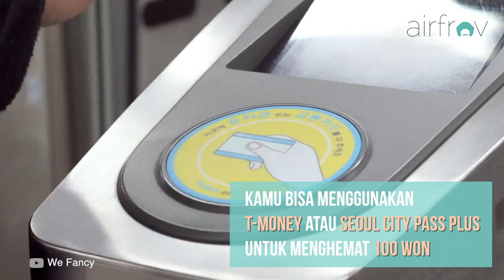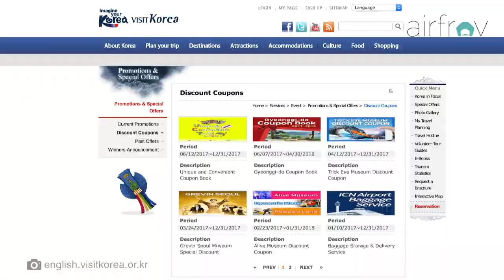5 TIPS LIBURAN MURAH KE KOREA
Sejak demam drama Korea di awal tahun 2000-an lalu, Korea berubah menjadi destinasi tujuan wisata di Asia selain Jepang dan Hong Kong. Banyak dari wisatawan yang ingin tahu cara murah tour ke Korea dan juga mengunjungi lokasi syuting dari drama Korea seperti Nami Island untuk serial drama Winter Sonata. Yuk cek beberapa cara murah tour ke Korea untuk kamu khususnya para pemula.

Belum bergabung dengan Airfrov? Klik airfrov.com untuk Sign Up atau download aplikasinya di Appstore dan Google Play!